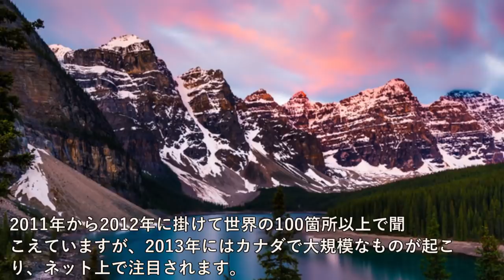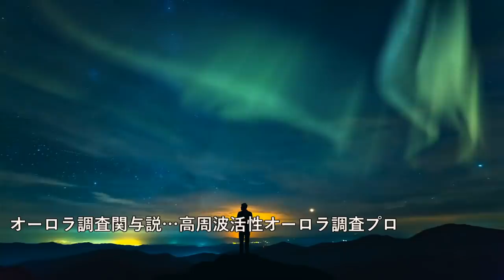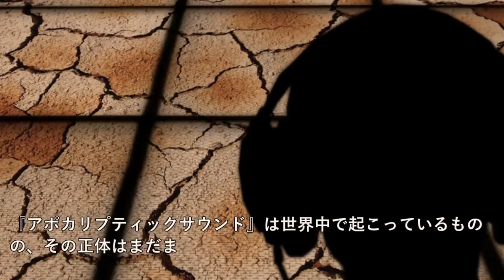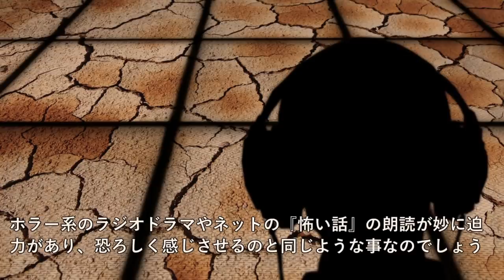アポカリプティックサウンドの正体について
～画像～

～音源～